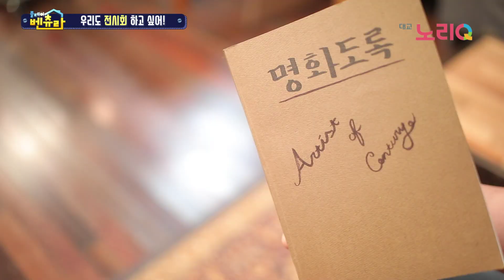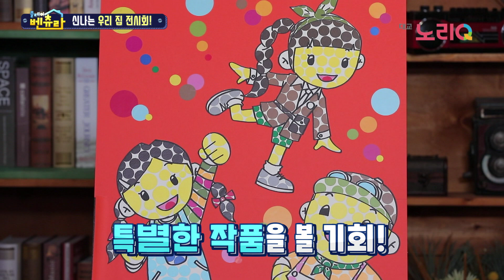플레이벤츄라 20화 | 우리 집 전시회ㅣ미술놀이 | 대교 노리QㅣPLAY VENTURA ep.20ㅣDaekyo noriQ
🎈목요일 오후 5시 플레이벤츄라 풀영상이 유튜브에 공개
🎈목요일 오후 6시 다음 화 대교 노리Q에서 본방사수👌

놀이탐험대 플레이벤츄라! 오늘의 이야기는?
0:00 오늘 이야기 하이라이트
5:05 나만의 작품 만들기 시작
15:28 신나는 우리 집 전시회 시작
20:22 플레이벤츄라 주제가

플레이벤츄라 Full EP.20 우리 집 전시회

그림을 못 그려도 멋진 작품을 만들 수 있다고?
도화지에 손을 대지 않아도,
물감을 쓰지 않아도,
검은색으로 몽땅 칠해버려도 괜찮아!
우리 만의 방법으로 재미있게 만들어서 전시회를 열어보자!
우리 집 전시회 개봉박두!